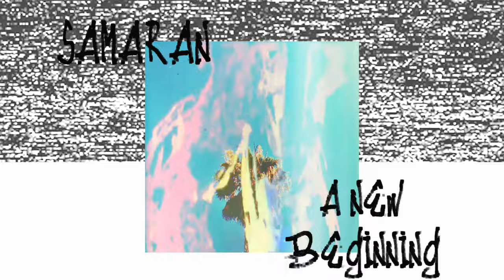Samaran - A New Beginning [Official Audio]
Samaran – A New Beginning